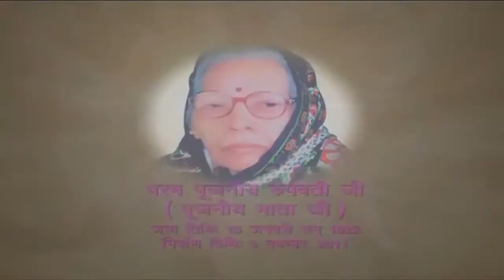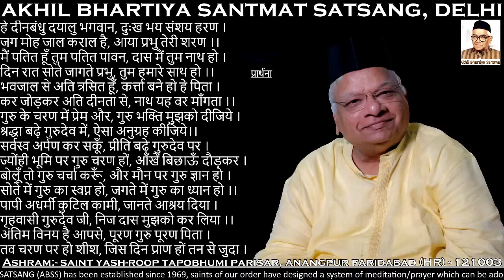Evening Meditation Session | संध्या वंदना